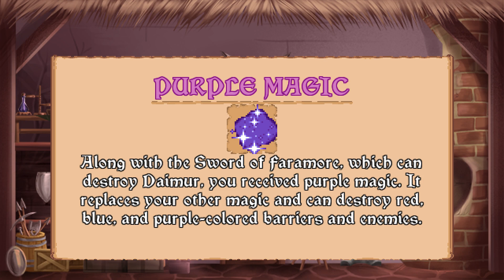Arzette: Jewel of Faramore - Part 11: Clearing Up Collectibles + Nodelki Boss Fight!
Arzette: Jewel of Faramore is a hand-drawn 2D style platformer set in a medieval kingdom. When the evil Daimur is resurrected, Princess Arzette sets off on a journey to gather the 5 shards to banish him from the lands forever!

I am playing on Steam, and I am hoping for 100% completion!